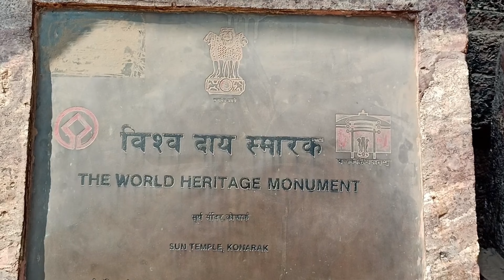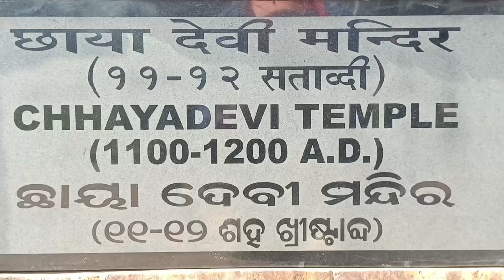konark sun temple live journey experience l भारत में सबसे पहले उदय होता हैं सूर्य जहां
konark sun temple live journey experience l भारत में सबसे पहले उदय होता हैं सूर्य जहां दोस्तों भारत की यात्रा साइकिल से करते हुए आज हम पहुंचे हैं विश्व के सबसे बड़े सूर्य मंदिर में जो की ओडिशा राज्य के कोणार्क नमक स्थान पर है और यही पर भारत में सूर्य का सर्वप्रथम उदय होता हैं इस मंदिर के संबंध में महत्वपूर्ण जानकारी इस वीडियो में दे रहे हैं जिससे आपको इस मंदिर के बारे में जानकारी प्राप्त हो जाए।